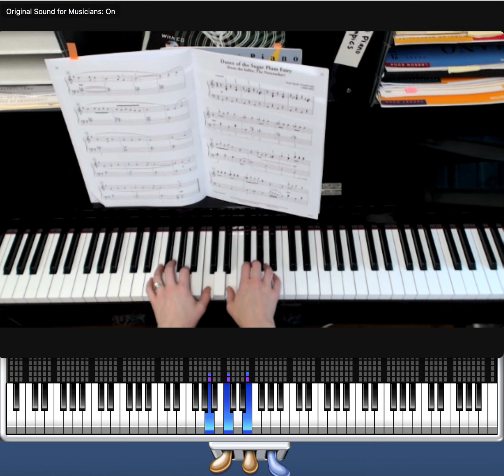Theme from Scheherazade